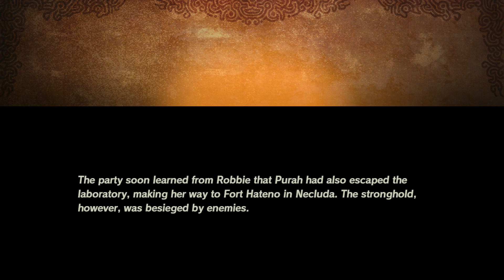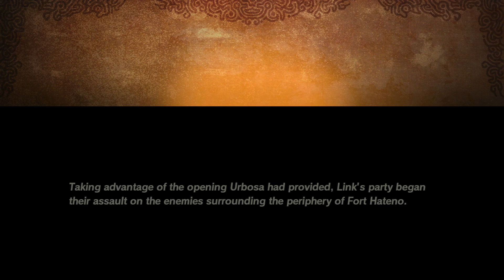Hyrule Warriors: Age of Calamity (Very Hard/100%) - Part #30: Each Step Like Thunder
In this part, we finish Chapter 6. We head out to Hateno Fort to help Purah this time, but can we truly persevere against the ever increasing onslaught of Guardians?